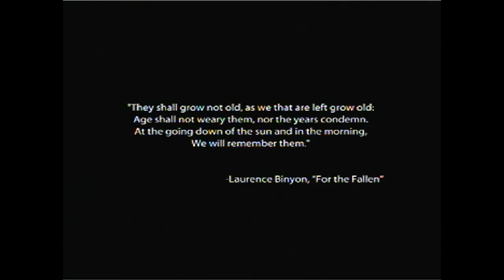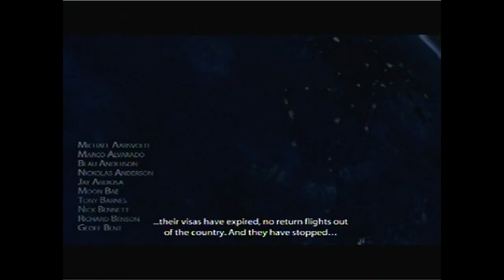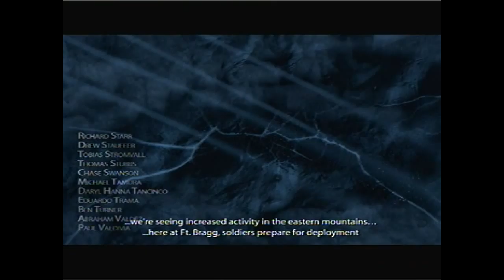Medal of Honor PS3 playthrough [with commentary] (part 1) HD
This is my Medal of Honour playthrough